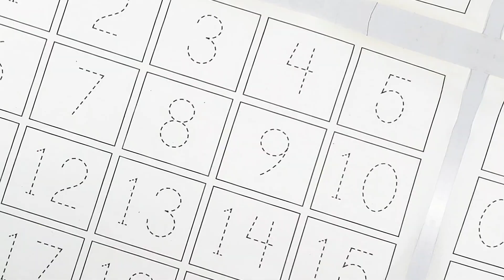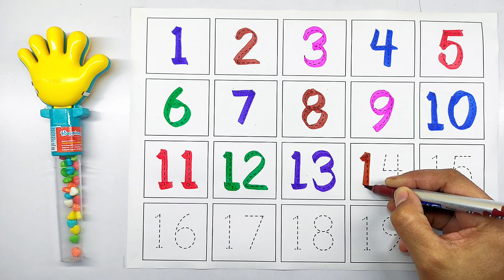One two three, 1 to 100 counting, ABC, ABCD, 123, 123 Numbers, learn to count, alphabet a to z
Your query :-